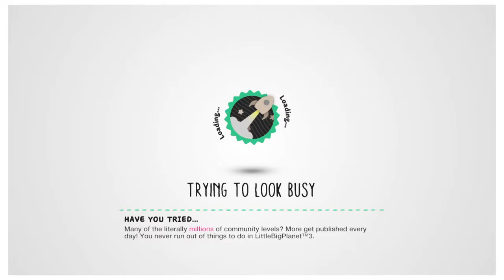Armless legs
LittleBigPlanet™ 3